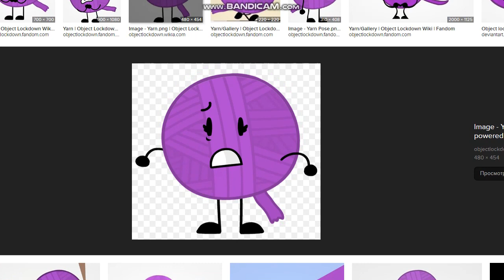GTA 5 WASTED 55